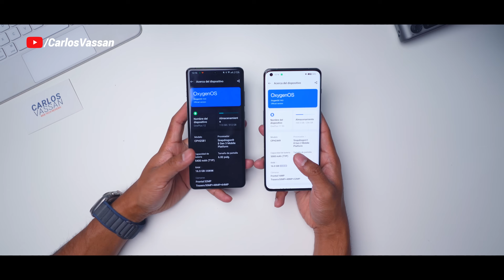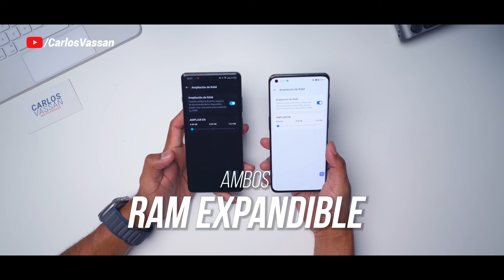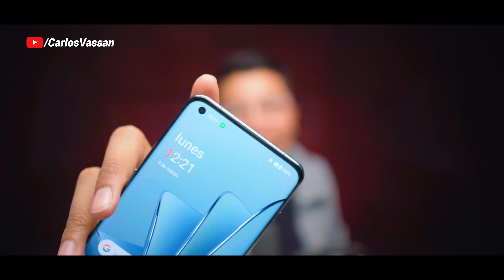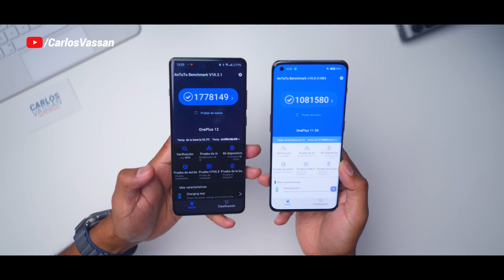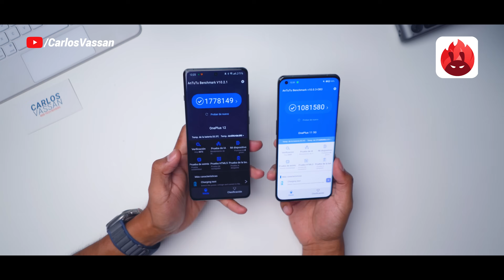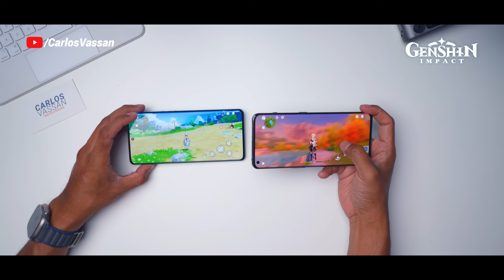OnePlus 12 VS OnePlus 11 | ¿Vale la pena el cambio?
No puedes aguantar más y lo quieres en tus manotas, aquí los LINKS:
OnePlus 11
OnePlus 12
¿Se te fue algún dato de TODO lo que viste? Aquí hasta sus más oscuros secretos:
¿Quieres el VS de cámaras? Ve a mi página de Facebook

Ve a seguir mi canal secundario de Podcast donde estaremos platicando más de cerca acerca de los nuevos lanzamientos, tecnología y mucho más!

Te recuerdo que no regalo nada por mensajes directos, ni tengo cuentas personales en telegram, solo el grupo de promos, mis únicas cuentas son @CarlosVassan en todas las redes sociales y en twitter @Carlos_Vassan ¡Recuerda no te mueras y que no te estafen!

00:00 Intro
00:48 Hardware
03:12 Batería
04:31 Pantalla
06:01 Specs
07:24 ¿De a como joven?
08:46 Cámaras
15:41 Rendimiento
17:20 Conclusiones